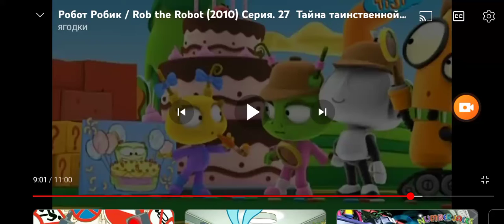birthday message to